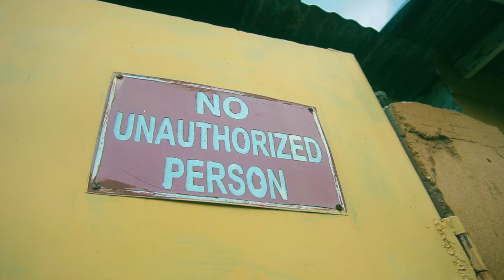1kahtion - Lighter (Official Music Video)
Parting